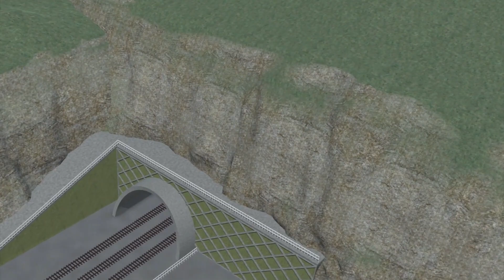Top 10 Most Powerful Missiles in the World 2023, The first one can Destroy Anything even a Country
The world of military technology is ever-evolving and the race to develop the most powerful weapons is a constant one. Among these weapons, missiles stand out as the ultimate combination of speed, precision, and destructive power.
In this video, we’ll take a look at some of the most fearsome missiles currently in existence and explore what makes them so deadly.

00:00 Intro
00:23 Top 10. JL-2
01:03 Top 9. M51
02:05 Top 8. Agni Missiles 5
02:56 Top 7. Jericho III
04:02 Top 6. UGM-133 Trident II
05:08 Top 5. Tomahawk Cruise Missile
06:27 Top 4. DF-41
07:32 Top 3. RS-28 Sarmat Satan 2
08:25 Top 2. LGM-30 Minuteman III
10:11 Top 1. SS-N-30